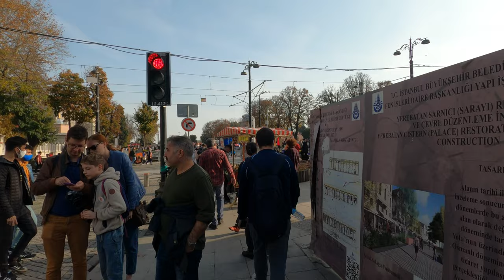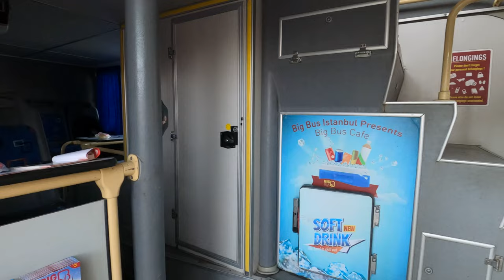Istanbul Sultan Ahmet Square, A Tourist Center | Walking Tour 6 November 2021 | 4k UHD 60fps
Sultanahmet (the Old City) is one of the most visited sites in Istanbul. A tourist center combining the history, architecture, culture and art, Istanbul’s old city and historical zone, communications hub and an important sightseeing, entertainment & shopping area for the tourists for having a nice Istanbul old city walking tour. Here you’ll find a quick guide to explore Sultanahmet with top things to do and see plus insider advice.

It is the historical part and heart of Istanbul. It is the former heart of the Ottoman Empire and so named after the Ottoman Sultan Ahmed I. Istanbul is known as a city of seven hills, and Sultanahmet is the first hill of Istanbul.

With the popular sights from the three empires, such as the Topkapi Palace, Hagia Sophia, the Blue Mosque, the Hippodrome and the Basilica Cistern, Sultanahmet is a natural magnet to millions of tourists in Istanbul also with its variety of souvenirs and carpets, restaurants and cafe, hotels and guest houses. The relatively traffic free region makes it easy to explore around on foot and by tram.

00:00 Intro
00:38 Sultan Ahmet  Square
17:30 TOUR END

🎥Camera: Gopro8